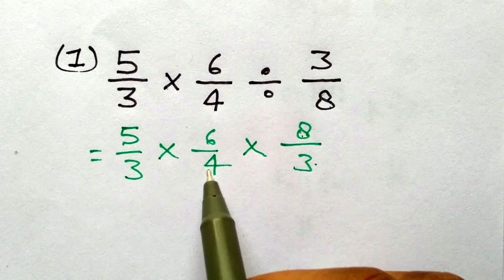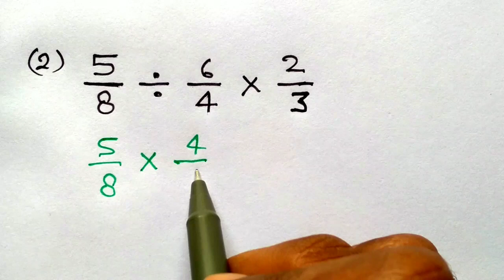भिन्न का गुणा और भाग | multiplication and divide of fraction , bhinn ka Guna aur bhag , study 5.6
bhinn ka guda karna sikhen.
Bhinn ka guda karne ka Tarika.
bhinn ka Guna kaise kiya jata hai.
bhinn ka Gunaaur bhag karna sikhe
multiplication of fraction.
multiplication of fraction trick.
how to do multiplication of fraction.
bhinn ka Guna bhag karne ka Tarika.
bhinn ka Guna bhag kaise karte hain.
bhinn ka Guna bhag karne ka tric.
bhinn ka Guna aur bhag banana sikhen.
bhinn ka Guna aur bhag banane ka tarika.
how to solve multiplication and divide of fraction.
multiplication and divide of fraction.
multiplication and divider fraction tric.

study 5.6